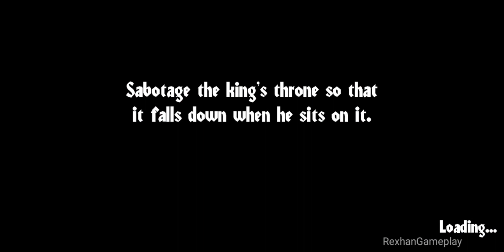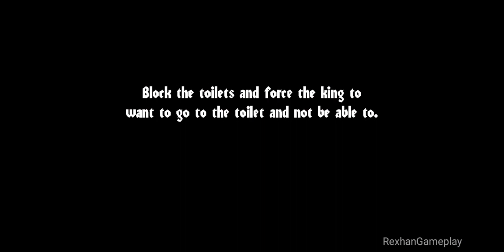Angry King: Scary Pranks - Level 4-6 - Walkthrough Gameplay (Android Gameplay)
Angry king scary pranks full gameplay